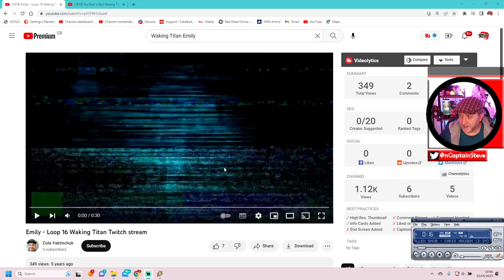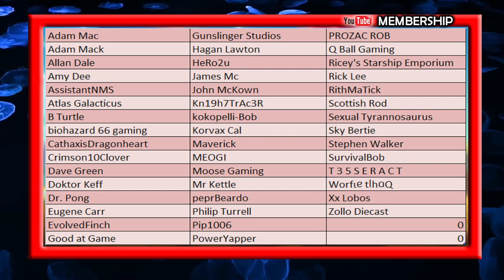Are The Waking Titans Dreamers The NPC's In The Nexus ? No Man's Sky Crazy Theory NMS Captain Steve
There where 12 dreamers and Emily that I feel got stuck in the simulation in No Mans Sky's Waking Titan ARG.  We have 12 NPC's in the Space Anomaly that don't do all that much in game and have no real back story... Are The Waking Titans Dreamers The NPC's In The Nexus ?  And Could Artemis be Emily ? No Man's Sky Crazy Theory NMS Captain Steve.

The Dreamers:
Alexander
Claire
Toby
Eun Ha
Phillip
Tariq
Mike
Isabella
Alisha
Nina
Simon

NPC's in the Nexus:
Iteration Ares
Iteration Ariadne
Iteration Cronus
Iteration Gemini
Iteration Helios
Iteration Hesperus
Iteration Eos
Iteration Hyperion
Iteration Mercury
Iteration Perses
Iteration Selene
Iteration Tethys

Both lists have 12... could this be co-incidence ?
However these 12 characters appeared after the ARG...
And could be the simulation took copies of each of the dreamers that connected, even if they woke up, copies of them could remain...
Perhaps Artemis is Emily... Loop 16... perhaps her entering the simulation caused the corruption we are seeing ?
So many unanswered questions...